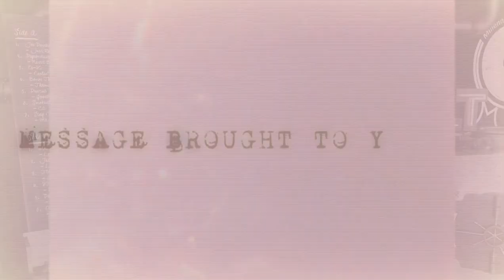MJM x HHV.DE: The Vault - Double Vinyl | Cassette | Digital - OUT NOW!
Millennium Jazz Music & HHV.DE presents The Vault - the best of the Jazz Jousters. We've taken the biggest and most favourite tracks from our Jousters archive and remastered them for both double vinyl and long playing cassette tape.

With over an hour of music made up from 25 of the most sought after Jazz Jousters tracks, we continue to celebrate three years of the collective's existence since June 2012. The Vault LP is being pressed to vinyl and recorded to tape at this very moment and will be available very soon.

In the meantime you can check out our anniversary album 'Third Pass' - Three Years of Jousting, which was released just over a week ago : Third Pass is available on a limited Digipak CD and via various digital stores and stream sites.

We would like to thank our partners at hhv.de, and of course all of you supporters out there who have been patiently waiting for a Millennium Jazz project to be released on a record in general. Our first official vinyl project is also in the works and will follow The Vault LP in the coming months, thanks to the supporters of our international Locations cassette series.

Be well, and keep Jousting!

Gadget
MJM

MJM090 / HHV415: The Vault - the best of the Jazz Jousters
Compiled and digitally mastered by Gadget at the Audio Dojo
Vinyl and Cassette mastering by HHV.DE
All artwork by James Greenway
Teaser video produced and edited by Fred Depaps
Additional visuals (the vault scene) by James Greenway.